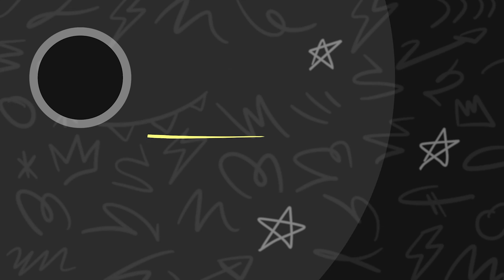From 2-0 down to a 3-4 WIN! | Torino - Juventus U19 Incredible Comeback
Watch the highlights of the 3-4 win of Juventus against Torino in an incredible U19 game. The team came back from losing 2-0 in the derby to an impressive 3-4 win at full time!

👕 Visit the Juventus Online Store for your very own shirt and other Bianconeri gifts